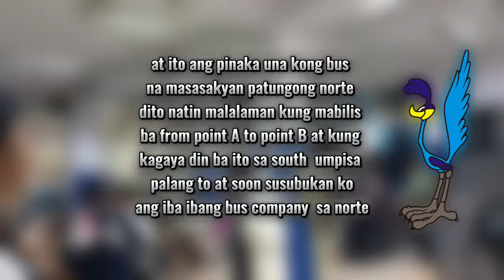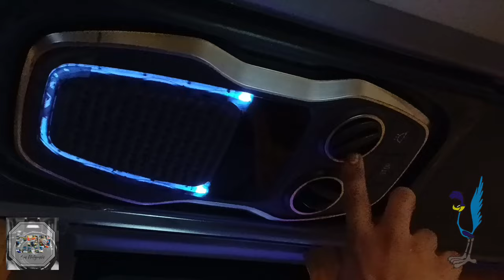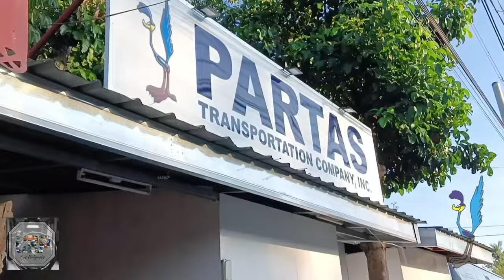Roadtrip to Ilocos sur ( PARTAS 82288)